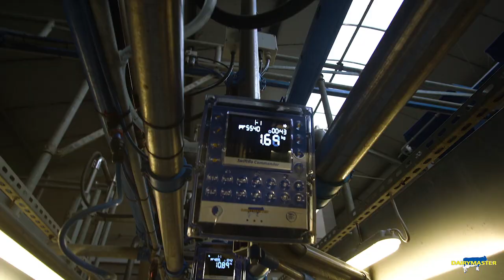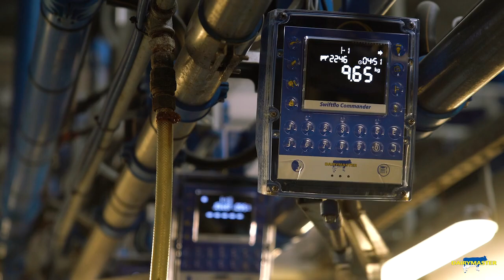Dairymaster 14 unit Swiftflo Swing-Over - Peski Poland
This Polish farmer now runs a Dairymaster Swiftflo Swing-Over 14 unit milking parlour and is prepared for expansion and for the next generation!

See below for more info on our Farm equipment.

For more information on Dairymaster and our products for dairy farming please